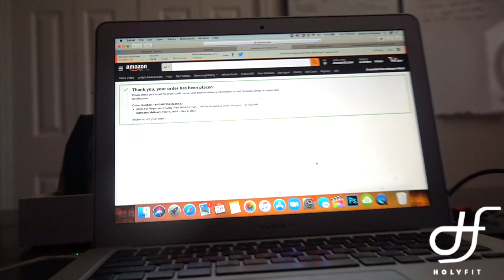I turned my dog pink on accident!! my wife is pissed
Prank some one with this product- pink hair dye

CHEWY DISCOUNTS!! For your pup!!

artist.io
License number
345656

Decided to prank the wife with pink hair dye!!! didn't go well